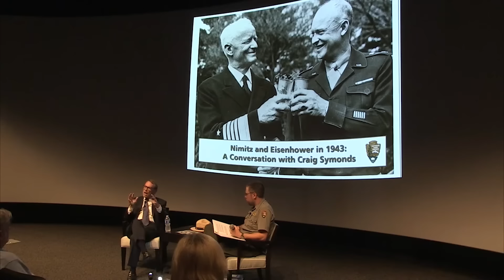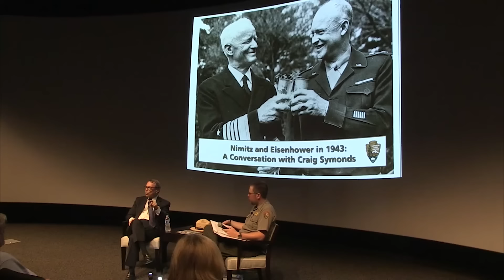Admiral Chester Nimitz and General Dwight D. Eisenhower - Dr. Craig Symonds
Join us for an engaging discussion with noted historian Dr. Craig Symonds on the leadership of Admiral Chester Nimitz and General Dwight D. Eisenhower. Dr. Symonds explores how these two leaders shaped the course of World War II, while highlighting how their leadership lessons endure today. This program took place on September 15, 2023, as part of Eisenhower National Historic Site's 2023 World War II Weekend.